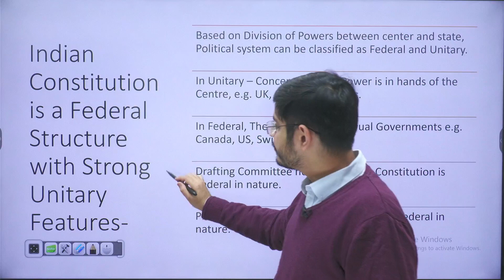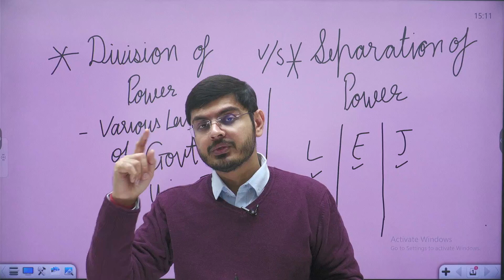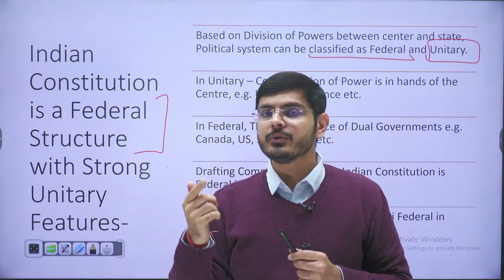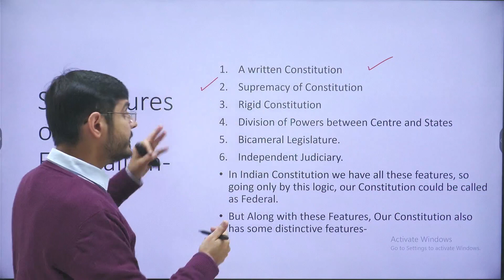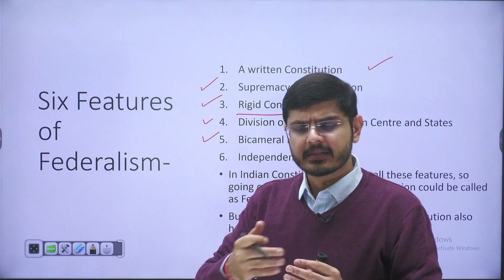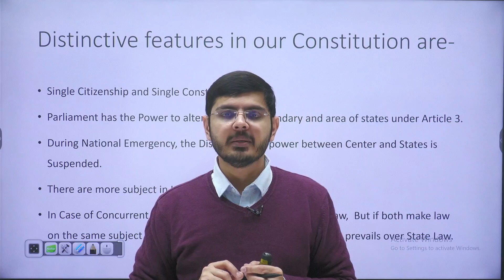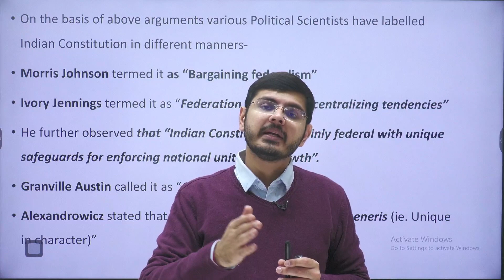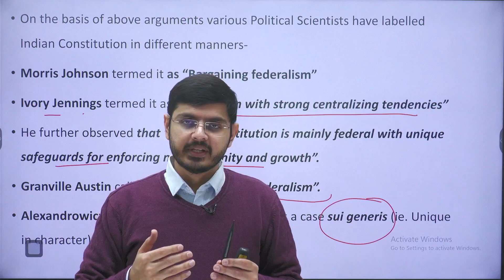Federalism with a Strong Central Government | UPSC | IAS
UPSC IAS Live GS Foundation 2025

🚀 Ready to crack the UPSC Civil Services Exam and pursue your dream career in Indian administrative services? Look no further than Taiyari 360! Our channel is your one-stop destination for expert guidance, valuable insights, and proven strategies to ace the UPSC CSE.
📚 Whether you're a beginner just starting your UPSC journey or a seasoned aspirant looking to fine-tune your preparation, Taiyari 360 has you covered. Dive into our extensive collection of videos covering syllabus breakdowns, exam tips, current affairs analysis, and much more.
💡 Join our thriving community of UPSC aspirants and benefit from exclusive resources, live sessions, and personalized mentorship from seasoned educators. At Taiyari 360, we're committed to empowering you with the knowledge and skills needed to succeed in the UPSC CSE.
🔗 Ready to take the first step towards your dream career?

Dive into the intricacies of Federalism with our detailed video, crafted specifically for UPSC aspirants. This educational journey covers the key features of Federalism, shedding light on how it functions within a strong central government. We delve into a comparative analysis of Indian and US Federalism, highlighting their unique attributes and differences. Additionally, the video encompasses insights from various political scientists on the nature of Indian Federalism, providing a multi-dimensional understanding of this complex political system.
Key Highlights:

Understanding the Features of Federalism
Comparative Analysis: Indian vs US Federalism
Insights from Political Scientists on Indian Federalism
This video is a must-watch for UPSC candidates and students of political science, offering a nuanced perspective on Federalism's role in modern governance.